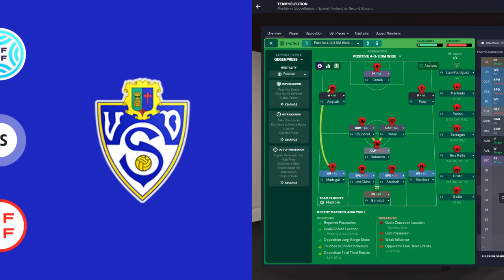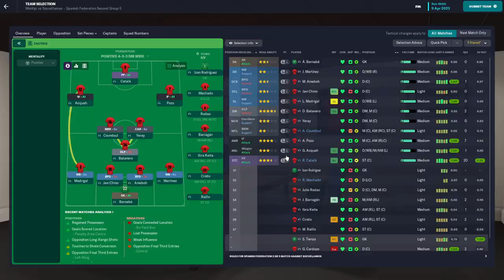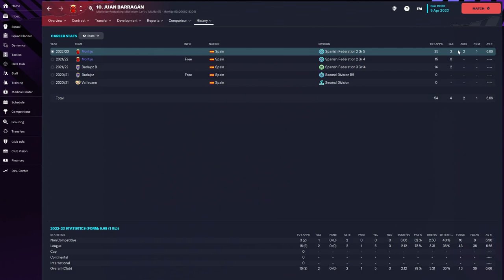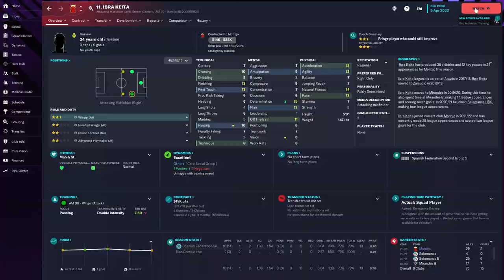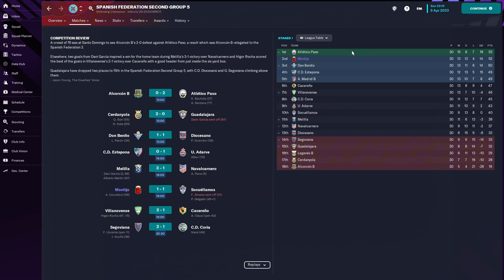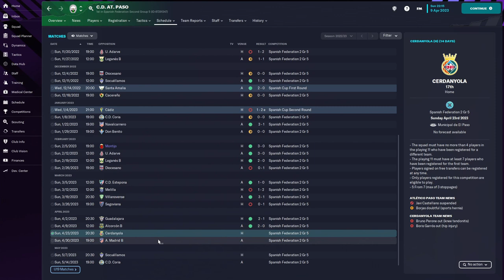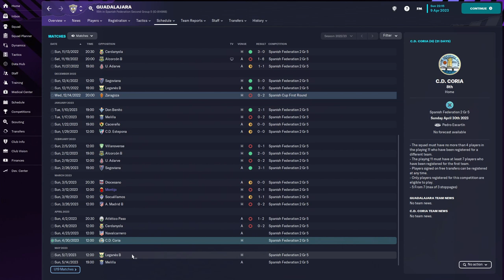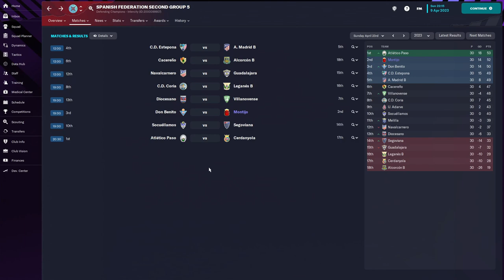Montijo Madness: Week 30